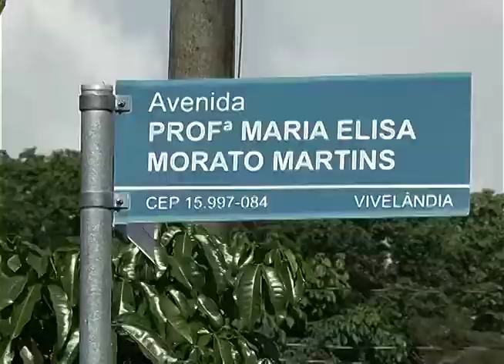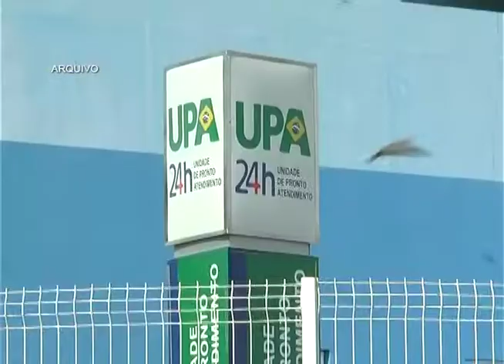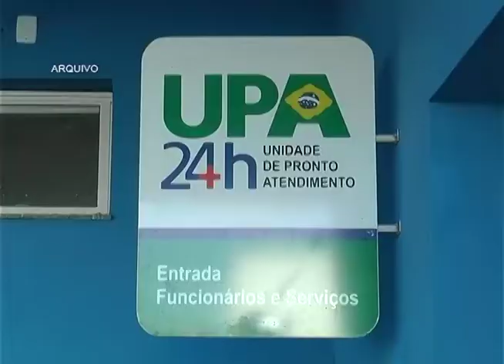ELEFANTES BRANCOS HOSPITAL DO BAIRRO ALTO 26 10 17